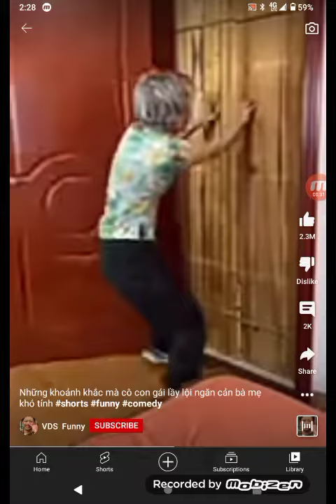Oh My House